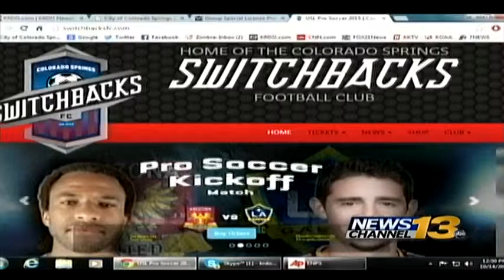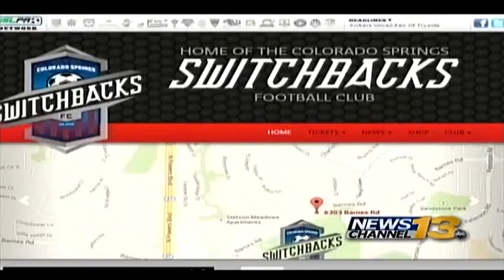Switchbacks noon interview